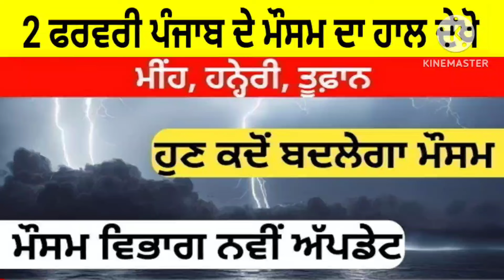2 ਫਰਵਰੀ ਪੰਜਾਬ ਦੇ ਮੌਸਮ ਦਾ ਹਾਲ 🌧️ ਬੱਦਲਵਾਈ ਠੰਡ ਤੇ ਧੁੰਦ ਰਹੇਗੀ 🛑 Punjab Weather